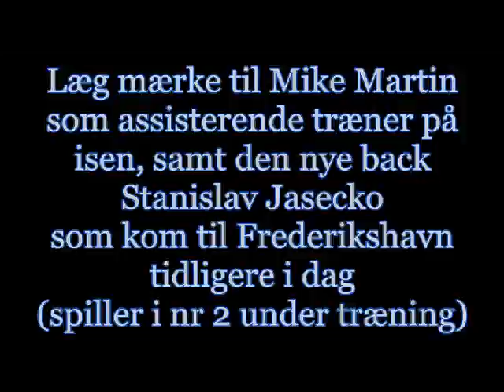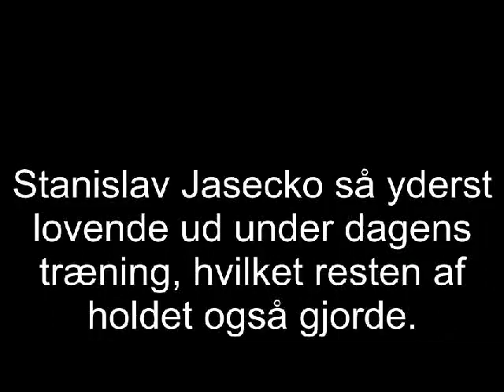Stanislav Jasecko 1. gang på WH is..avi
Den nyankomne back var i dag på isen for at træne med WH.

Mike Martin var også på isen i rollen som assisterende træner.